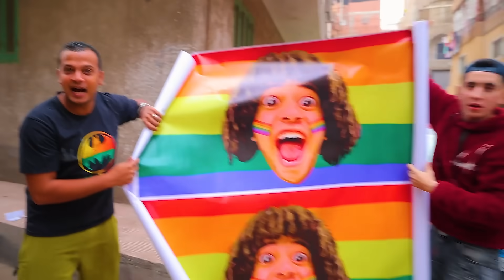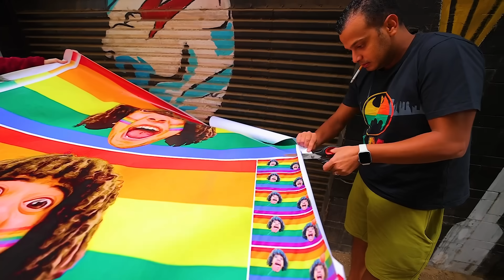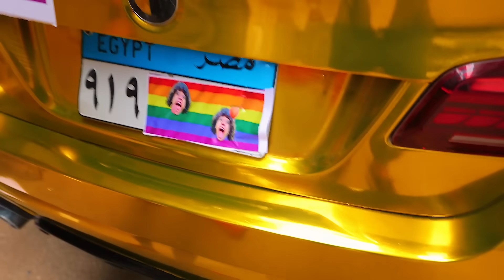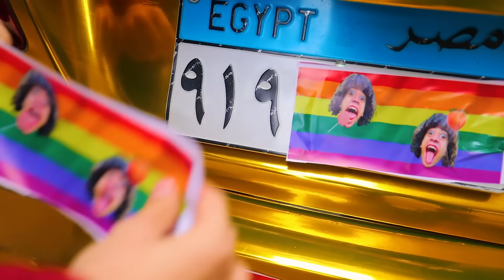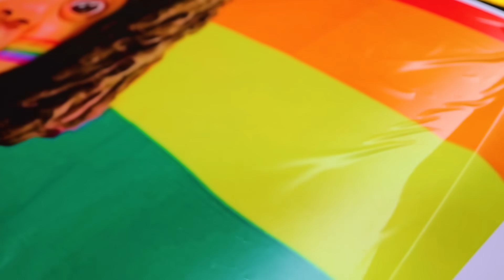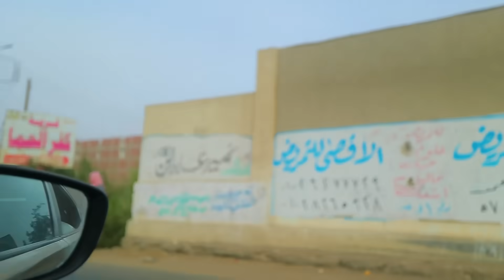اخويا حط علم الوان على عربيتى 🏳️‍🌈😳 ( الناس فكرونى ش*ذ و شتمونى فى الشارع )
فروع محلات لبيع ميرش سيمبا :
طنطا : اخر شارع سعيد مع الامام مسلم اول
يمين بعد نقطه قحافه
طنطا : شارع ترعة سنارة مع امتداد شارع النادي منطقه طنطا سكان بجوار محل التركي ​
يارب الفلوج يعجبكوا
ومتنسوش تعملوا اشتراك عشان معورش حد